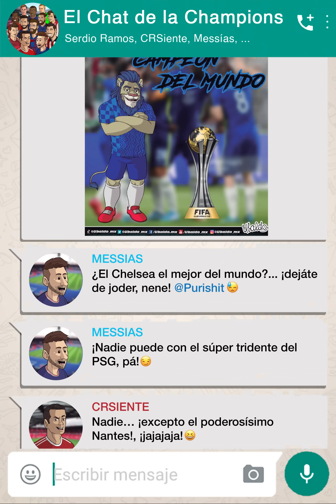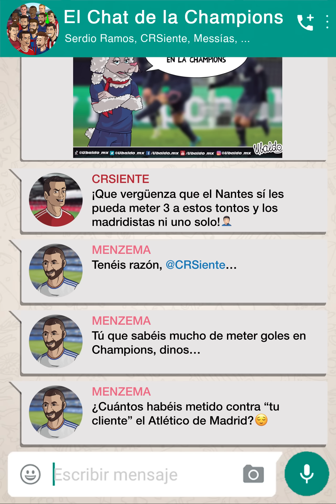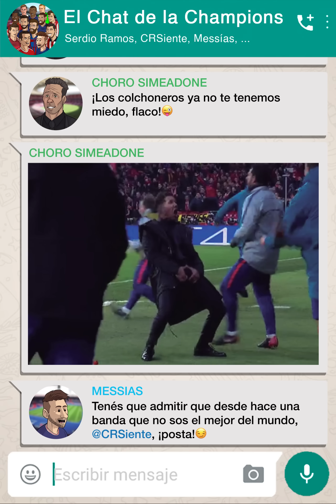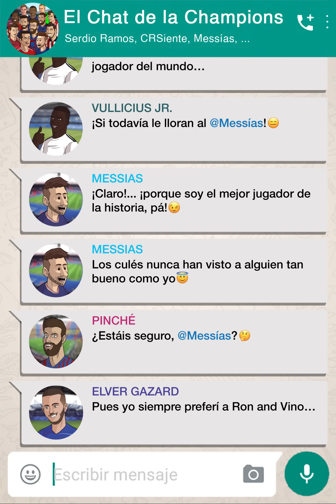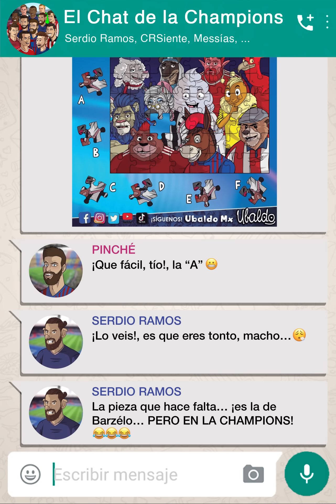ElChatDeLaChampions 86 Primera ronde de Octavos...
Tras concluir la primera ronda en octavos, así se puso el Chat, La carrilla sin Piedad como siempre XD